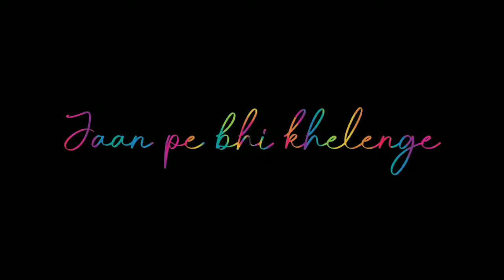The Best Popular Hindi Status 2020 Teri jeet meri jeet, Teri jaan meri jaan 😂🤣😂❣️❣️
Thanks friends for support
____ K K CHOUDHARY ____